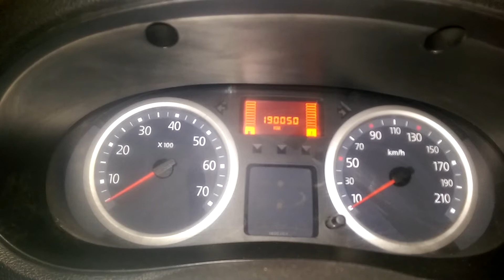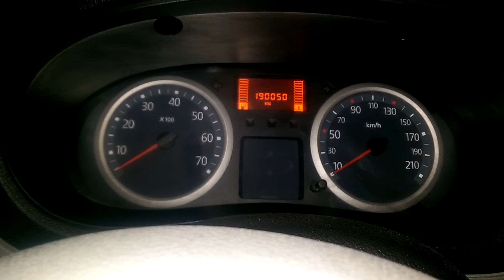Automatic door lock option in kangoo 2007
Automatic door lock option for kangoo 2007 when the.speed up 10 km/h the door lock automatically lock the door